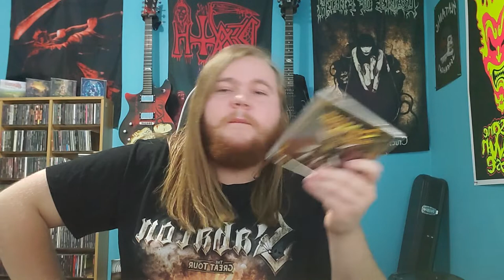Sabaton albums ranked #10 revised. ( includes The War To End All Wars)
I thought since the new Sabaton album came out I would revisit their albums.